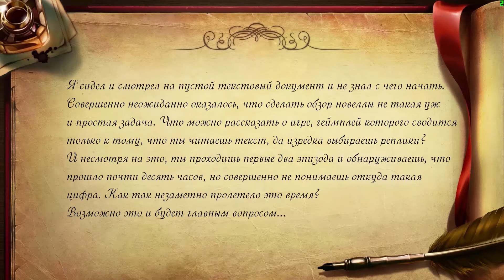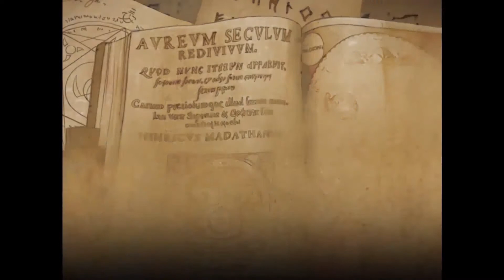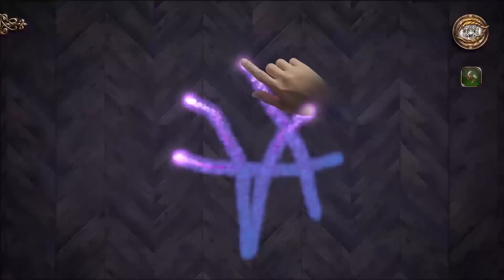Не особо авторитетное мнение о... One day in London